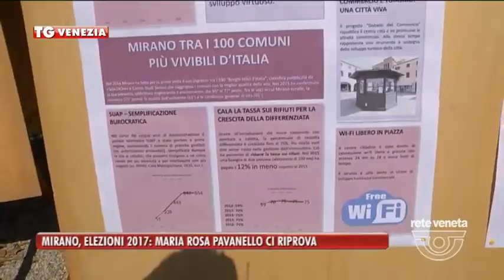TG VENEZIA (01/04/2017) - MIRANO, ELEZIONI 2017: MARIA ROSA PAVANELLO CI RIPROVA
TG VENEZIA (sabato 1 aprile 2017) - Elezioni amministrative. A Mirano ufficializza la sua ricandidatura il sindaco Maria Rosa Pavanello, attuale presidente di Anci Veneto. "Mi batterò per ottenere dalla Regione i soldi per le opere complementari al passante e per le frazioni" i suoi prossimi impegni.
Al primo posto i soldi per le opere complementari a ristoro dei disagi causati a suoi concittadini dal Passante, al secondo le frazioni. Maria Rosa Pavanello, sindaco uscente di Mirano, mette sul piatto la sua candidatura, pronta a sfidare gli avversari all’appuntamento del prossimo 11 giugno. Per ora sostenuta dal Partito Democratico e da due liste civiche. Titolare della macchina amministrativa di Mirano, Pavanello, sui soldi che il Comune attende dalla Regione, non ha dubbi
Insiste sul territorio di Mirano il casello del passante di Mestre, infrastruttura che ha notevolmente aumentato il traffico sul territorio, spiega la Pavanello
Lusingata da alcuni risultato, la sindaca uscente sfoggia soddisfatta i dati della classifica del Sole 24 Ore sui 100 Comuni più vivibili fra i 25 mila e i 35 mila abitanti. Ma al centro dei prossimi 5 anni, se sarà rieletta, Maria Rosa Pavanello mette anche le frazioni